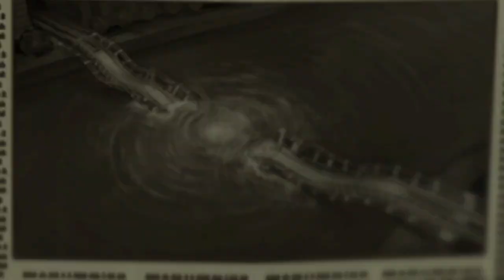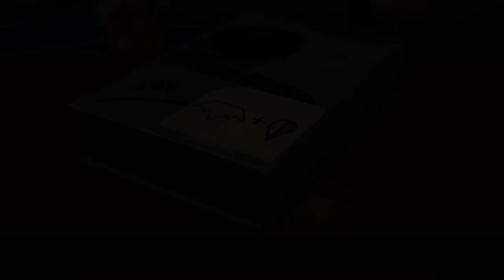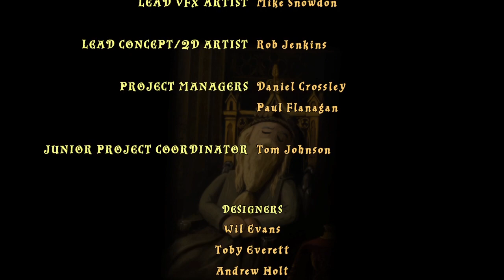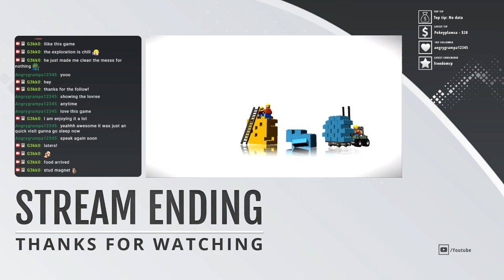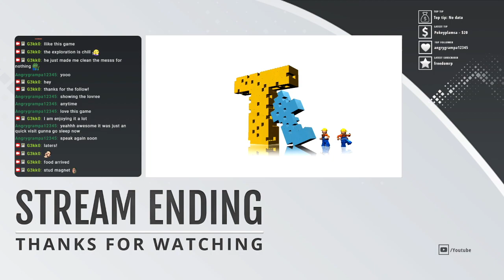Game LEGO Harry Potter: Years 5-7 pt2